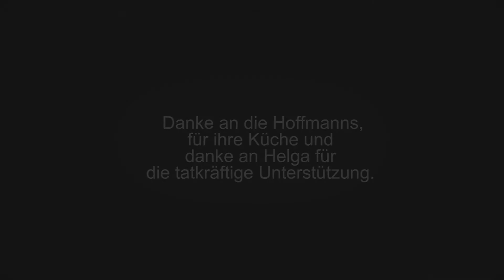Dresdner Christstollen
Heute wird es vorweihnachtlich,
ich möchte mit euch mein Stollenrezept teilen, natürlich veganisiert.

Rosinenstollen
750g Mehl
375g Alsan/Magarine
150g Agavendicksaft/Zucker
   5 g Salz
  60g süße Mandeln
  90g Hefe
  (60g Zitronat)
200/225ml Milch + 1 TL Zucker
Msp. Muskatblüte
Saft ½ Zitrone
200/250g Rosinen / Rum zum Rosinen einlegen (für Rosinenstollen)
Zucker gemischt mit Vanille-Zucker sowie Puderzucker + ca. ½ Stück Alsan/Magarine zum Buttern.

Alle Zutaten in Zimmertemperatur,
1. Zuerst lasse ich die Hefe + 1 TL Agave/Zucker in der lauwarmen Milch hochtreiben. In der Zeit (ca. 5-10 min) Mehl in eine Schüssel geben und die Hefe-Milch grob untermischen.
Der Vorteig muss ca. 30min gehen.
2. Jetzt wird die cremig weiche Alsan/Magarine + Agave/Zucker + Zitronensaft + Salz + Muskatblüte unter den Vorteig geknetet bis es ein gleichmäßiger Teig ist (eventuell noch etwas Mehl dazu tun, je nach Griffigkeit).
3. Dieser Teig wird nun mürbe geschlagen, immer eine gute Hand voll ca. 30 mal auf die  Arbeitsplatte schlagen. Wenn der ganze Teig geschlagen ist die  Mandeln und das Citronat in den Teig kneten.
Dann muss er wieder 30 min gehen.
4. Danach den überschüssigen Rum von den Rosinen abgießen (ist sehr süffig). Die Rosinen auf der Arbeitsfläche verteilen und den Teig in großen Stücken drauf drücken und wieder zusammen tun. Den Teig jetzt nicht mehr kneten (er wird sonst grau) nur zusammen stoßen.
Und wieder 30min gehen lassen.
5. Jetzt forme ich eine lange schmale Rolle und schneide sie längs mind. 2 cm mit dem Messer ein. Dann in den vorgeheizten Ofen und noch ein Schluck Wasser auf den Ofenboden oder ähnliches hitzebeständiges Gefäß, damit sich zu Anfang eine
Dampfwolke entwickeln kann.

Ober-/Unterhitze ca. 170° C etwa 40-45 min den Stollen ca 1 ½ h auskühlen lassen.
Zum "Buttern" Alsan (oder Magarine) schmelzen und den Stollen einstreichen, und groben Zucker/Vanillezucker-Gemisch/ Mandeln bestreuen.
(Dann noch mal mit Alsan/Magarine betropfen (nicht mehr streichen) und Puderzucker übersträuben.)
Zum Schluss in Alufolie einwickeln und in Folientüte stecken und mind. 3 Wochen kühl lagern.

Gutes Gelingen ;)